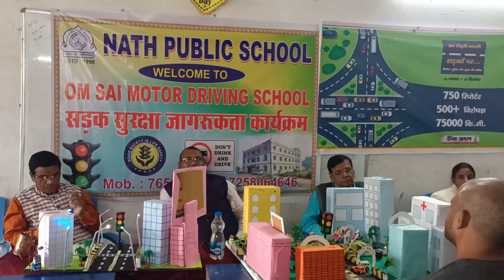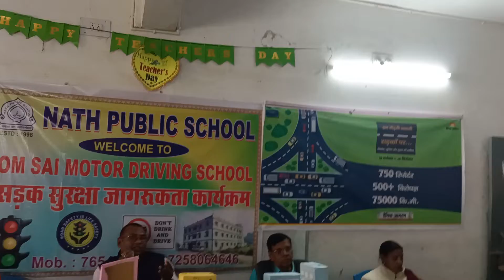rohitsir omsaimotordrivingschool lakhisarai video12 pollutioncertificate #30/11/2022